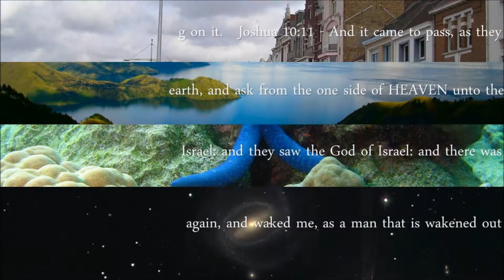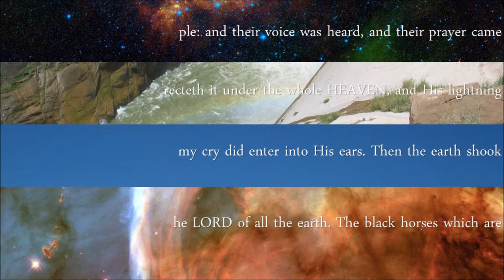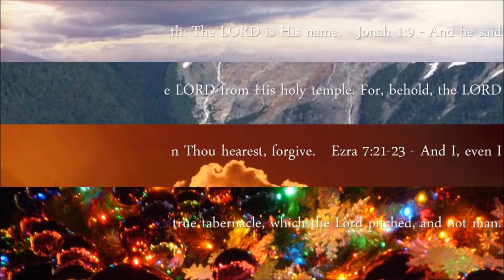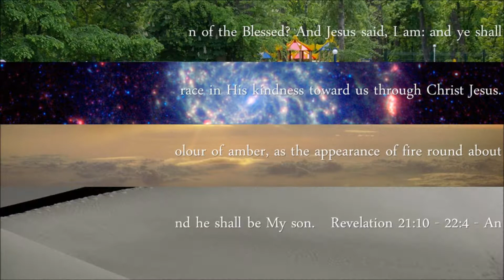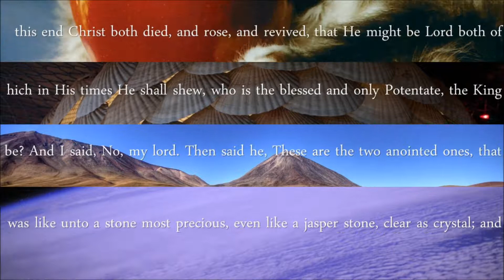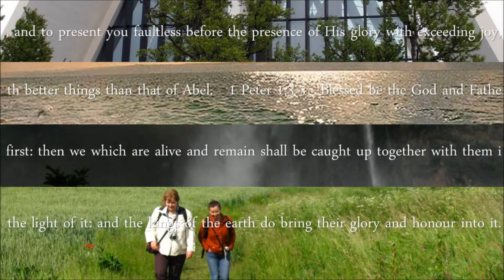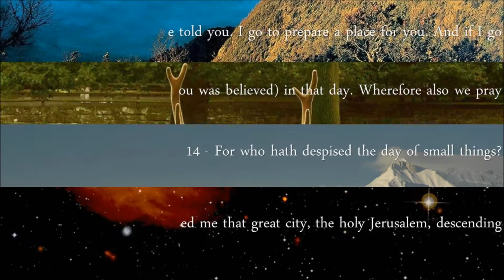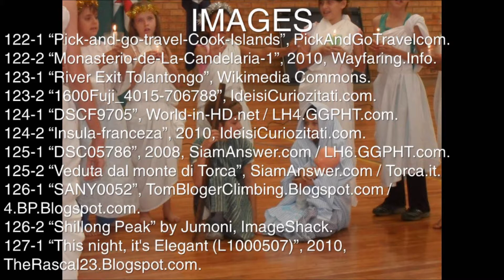47 Heaven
A slideshow with Scriptures from the Bible (King James Version), Old and New Testaments, about Heaven and the New Jerusalem, coupled with photos of people, animals, buildings, waterfalls, stars, clouds, lakes, rivers, glaciers, islands, volcanoes, caves, mountains, and other subjects reminiscent of the eternal life to come. Jesus Christ is the only way to Heaven. If you want to go there, and i hope that you do, then you must come through Him, surrendering your life to Christ. The eternal rewards of Heaven will be well worth it.